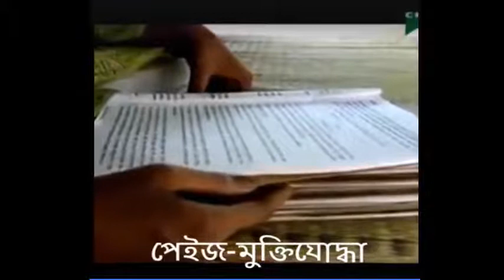►একটি জীবন যুদ্ধের বাস্তব প্রমাণ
New music and exciting dance video is to keep an eye on our channel. We are always collecting new video dance will share with you. Our sole aim is to delight audiences. We are working on it has been staged. So stay with us and enjoy all the new dance videos, funny videos. Thank you.bangla music video 2016,
bangla music video 2016 hd 1080p,
bangla music video new,
bangla music video tahsan,
bangla music video album,
bangla concert dance 2016,
bangla concert song,
bangla concert dance,
bangla concert song 2016,
bangla concert 2016,
bangla concert dance 2016 hd,
bangla dance songs,
bangla dance performance,
bangla dance show,